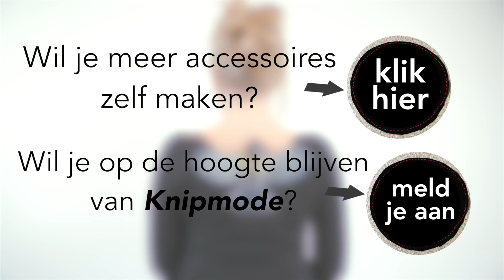DIY transferprint - Knipmode official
DIY print - pimp je sweater